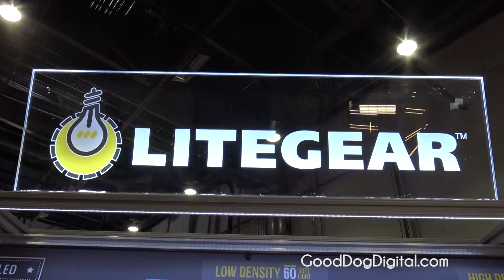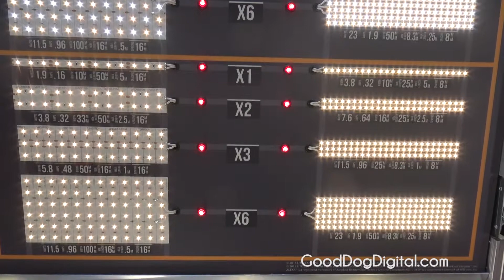NAB 2015 LiteGear VHO Pro LED LiteRibbon